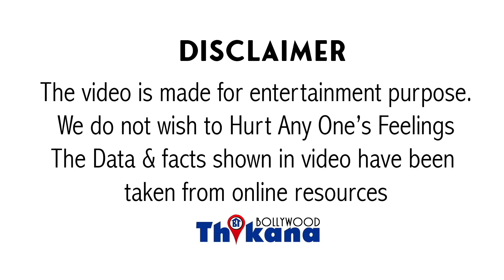High End Drama | ये Actress जोर-जोर से लगी रोने Modi & BJP की हार पे और ये कही बड़ी बात बंगाल के लिए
Breaking | High End Drama | ये Actress जोर-जोर से लगी रोने Modi & BJP की हार पे और ये कही बड़ी बात बंगाल के लिए